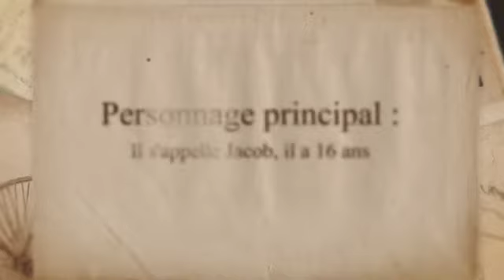Miss Peregrine et les enfants particuliers Alice M/Margaux C